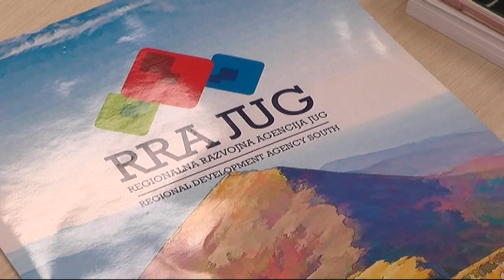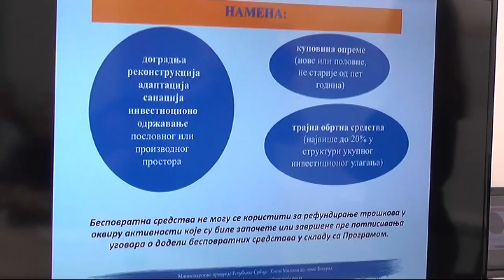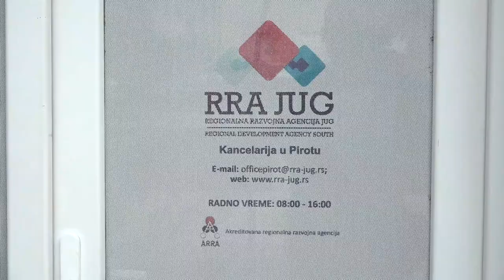JOŠ DVA JAVNA POZIVA ZA DODELU BESPOVRATNIH SREDSTAVA MINISTARSTVA PRIVREDE